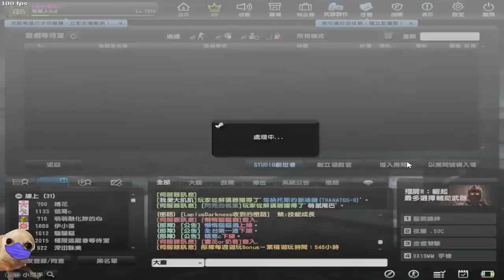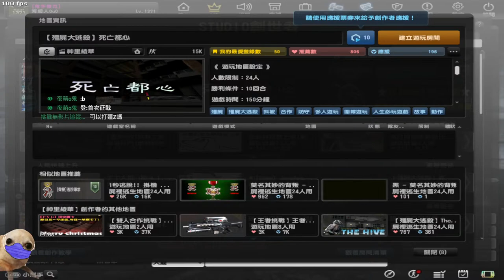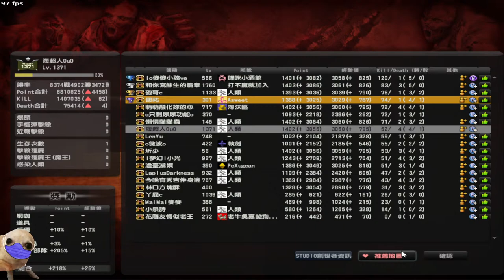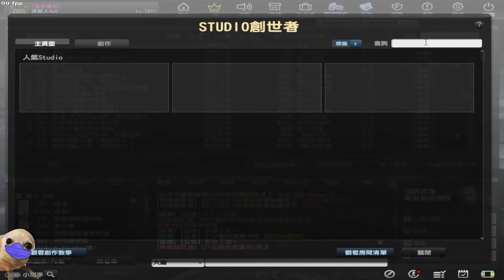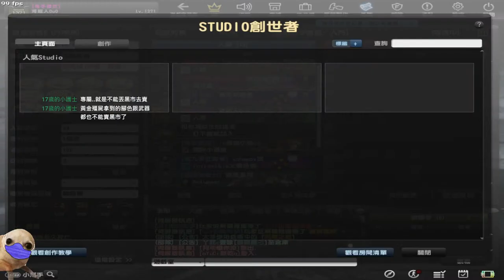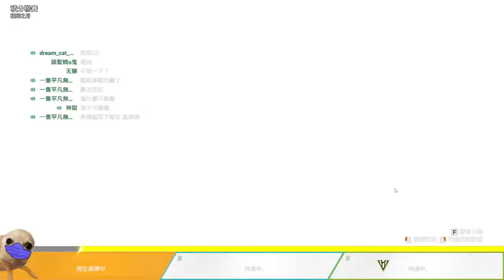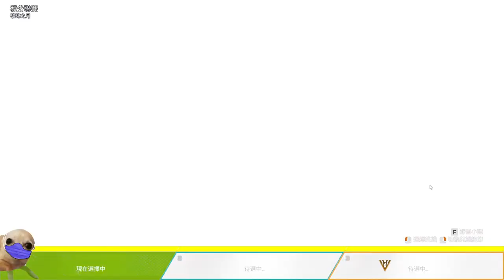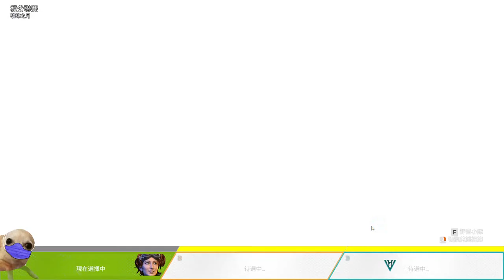🔴【沁欸】【CSO、APEX】米田共圖日【2022/11/5】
- - - - - - - - - - -下面是我的一些連結- - - - - - - - - - -

目前主軸遊戲為：CSO

其他遊戲就：
AVA 戰地之王
特戰英豪 Valorant
以及很多不常開的遊戲等等..

影片多為實況+微剪輯這類

偶爾會有些教學或是超糞片

✧目前主播電腦配備✧

✦處理器：Intel(R) Core(TM) i7-9700KF CPU @ 3.60 GHZ

✦記憶體：16.0GB

✦顯卡：NVIDIA GeForce RTX 2060 SUPER

✦滑鼠：RAZER VIPER ULTIMATE

✦耳機：ASUS ROG Delta Core

✦螢幕：SAMSUNG C27RG50FQC 27吋

✦鍵盤：CORSAIR Gaming K70 紅光 銀軸